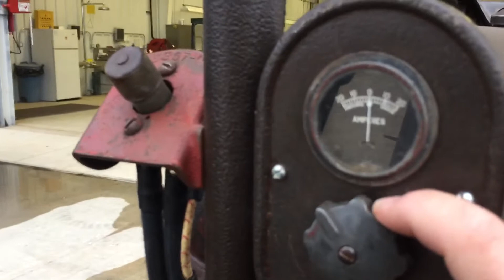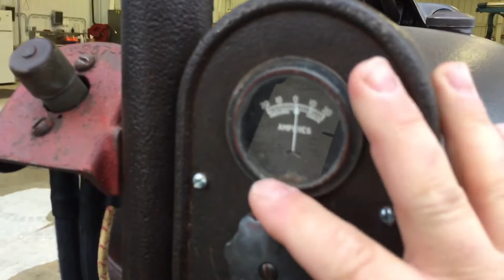Woody - 1941 Farmall H